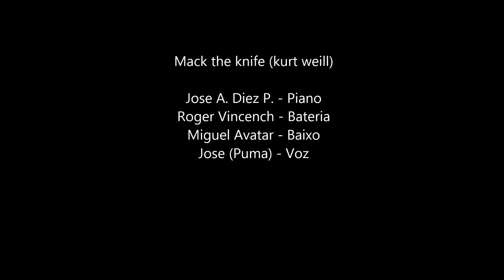MACK THE KNIFE